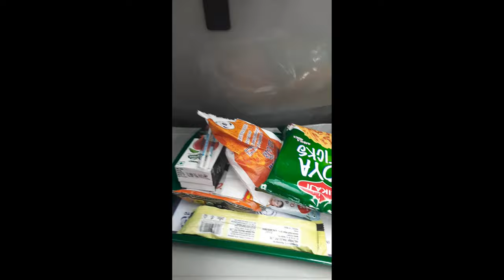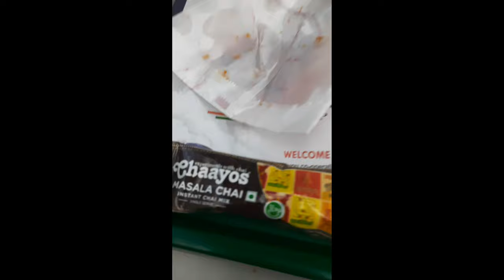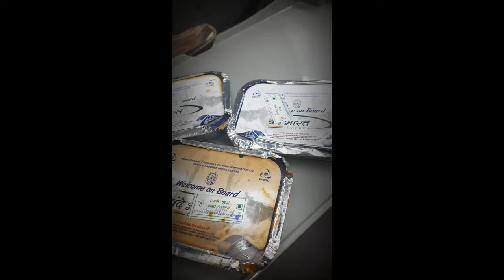Vande Bharat 🇮🇳 India Fastest Train Journey Gurgaon to Jaipur with Food and every details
Vande Bharat Indian Luxury Fast Train Journey from Gurgaon to Jaipur with Food and every detail which you want to know from a vlog🤘 video youtube train journey travel vandebharatexpress vandemataram indian @ShrishMishraLifeVlogs